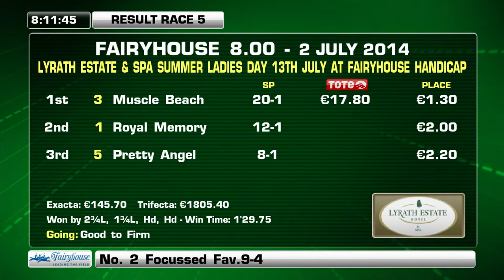Fairyhouse 2nd July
Highlights from Fairyhouse 2nd July